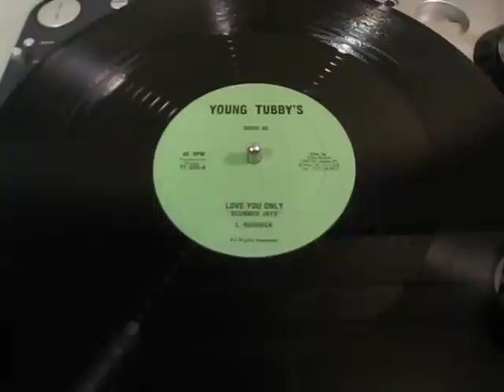Lloyd Rudduck - Love You Only - Reggae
US Young Tubby's 12"